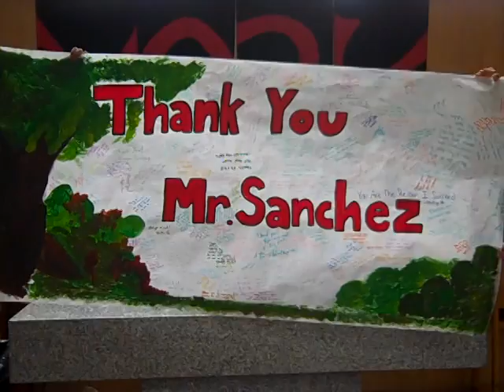Thank You Mr. Sanchez